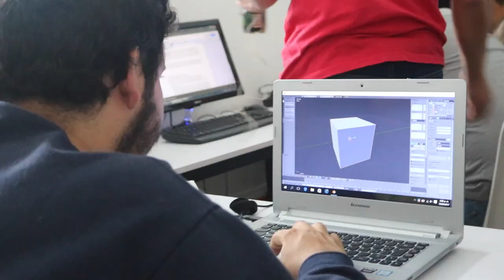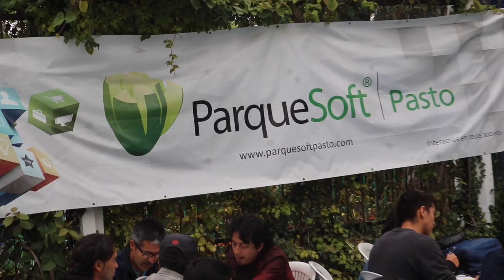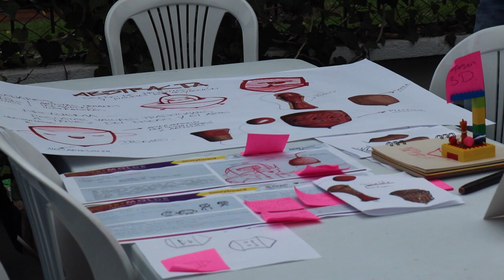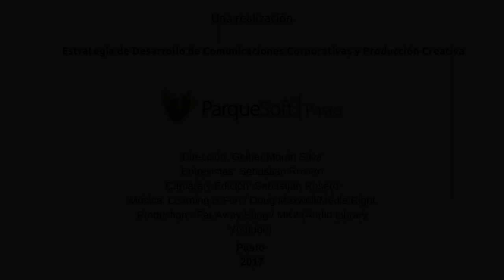Evento Primer Molde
ParqueSoft Pasto y el Centro de Emprendimiento Digital y Tecnológico de Pasto Carlos César Puyana, realizaron el pasado 12 de abril el evento denominado 1er Molde Laboratorio de prototipado, un escenario que combina metodologías de innovación y técnicas de prototipado que llevo a 40 jóvenes emprendedores a dar un paso más allá de la creación de una idea negocio convirtiéndola en un prototipo mínimo viable.